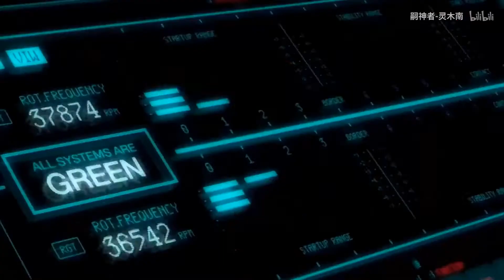情人节不搞暖心视频搞燃向【电音 综漫 多素材】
✾此影片經過UP主同意轉載